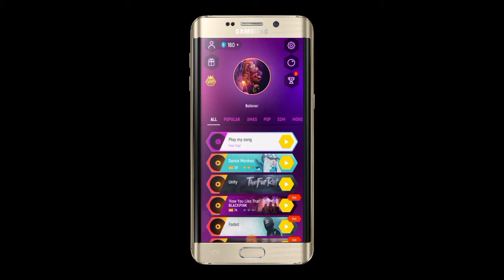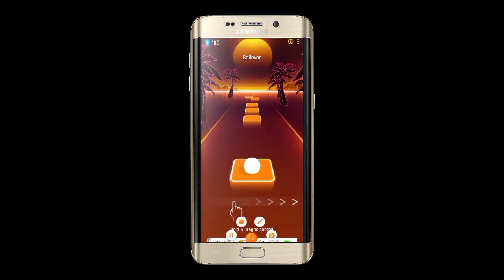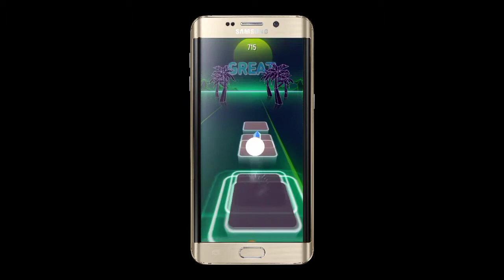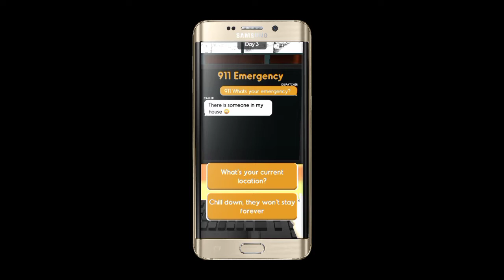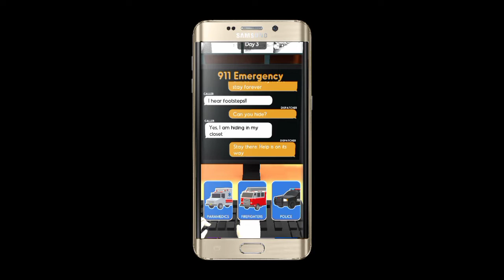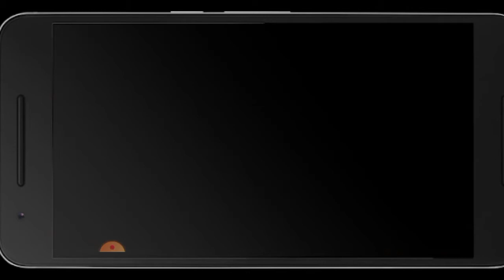top 3 mobile games in Android Tamil